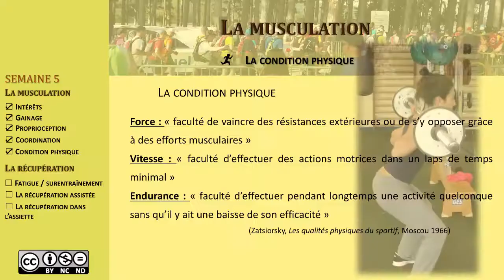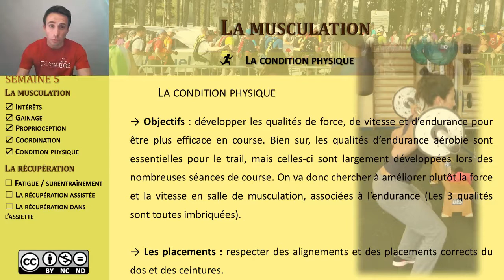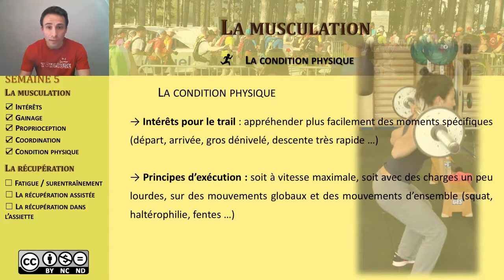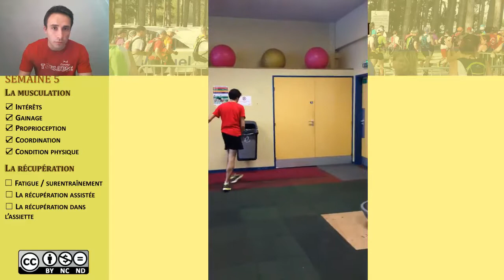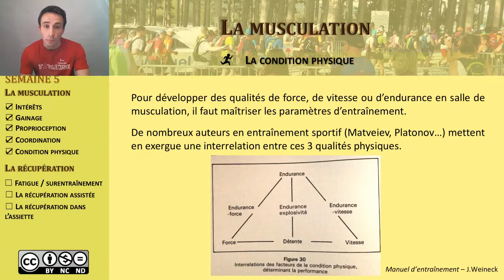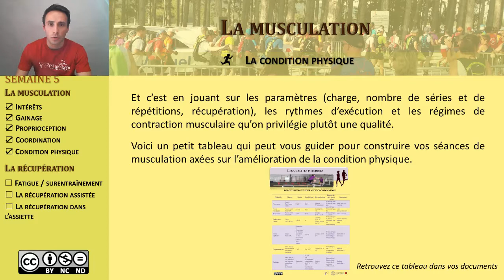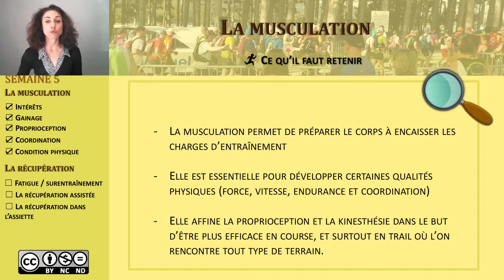3) Condition physique générale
Force, vitesse, endurance...Intérêts, objectifs et quelques exercices réalisables en salle ou à la maison avec un peu de matériel...